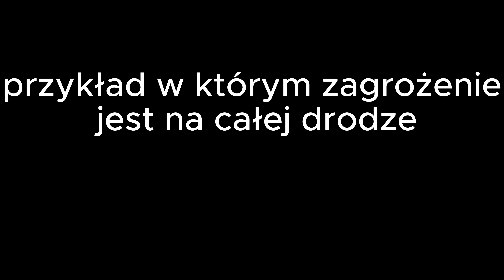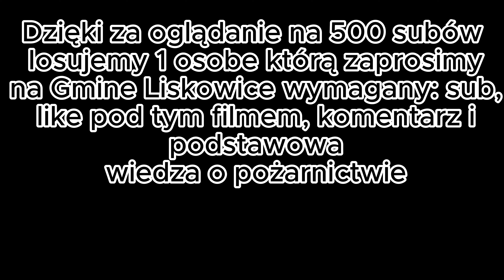Jak zabezpieczać Teren Wypadku || Gmina Liskowice || Szkolenie strażackie #1